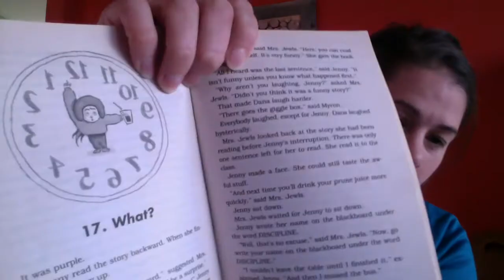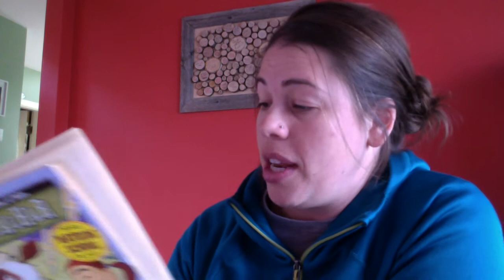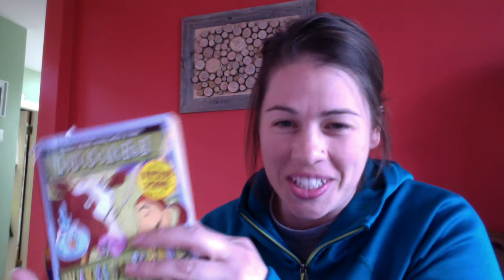Wayside #2 Chapter 17 What?